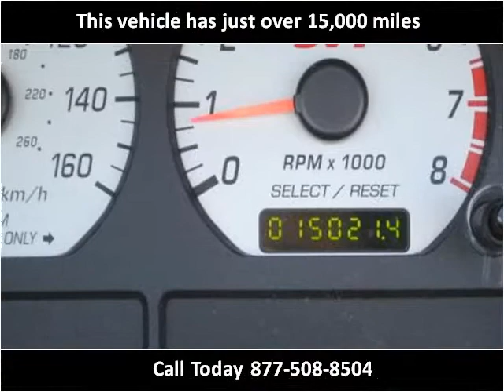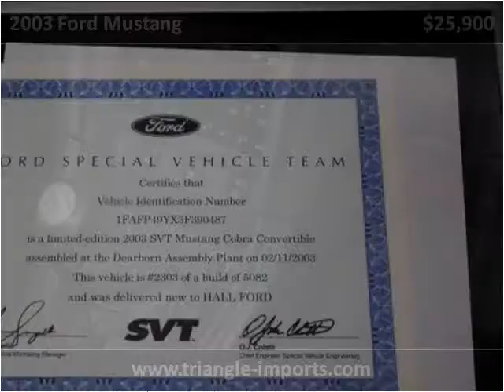2003 Ford Mustang Used Cars Raleigh NC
This 2003 Ford Mustang is available from Triangle Imports.